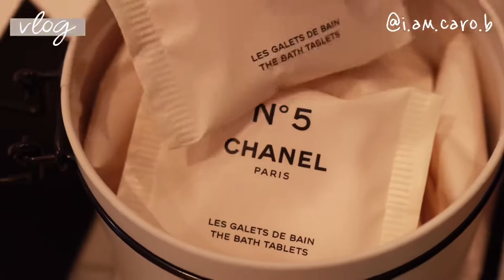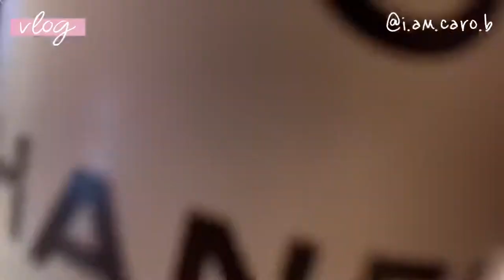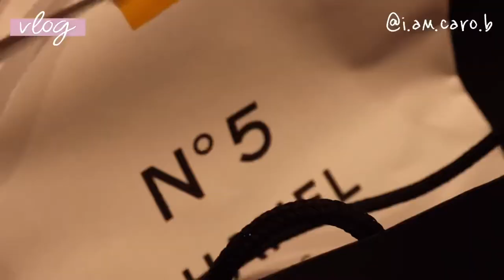top 5 CHANEL beauty products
in todays video im going to visit CHANEL FACTORY 5 in Selfridges London Corner Shop.  An exclusive pop-up shop dedicated to N°5 and 100 years of celebrity. Step inside the factory of a legend and discover the 17 limited-edition products in the FACTORY 5 COLLECTION.  The most iconic fragrance of the century undergo a transformation. And 17 limited-edition products inspired by everyday objects, a reminder that wearing N°5 transforms the ordinary. This collection is exclusive to the boutiques/website and will be limited edition.

Find me everywhere social media as @ carolinzik

Video may contains gifted products !